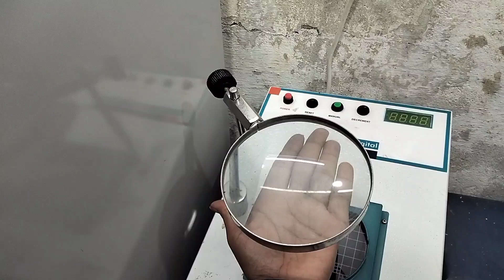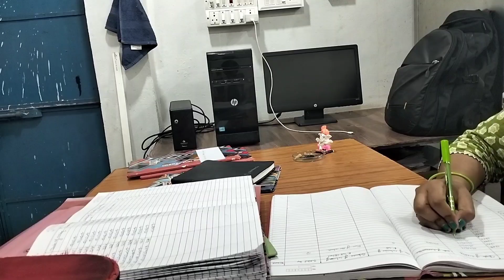माइक्रोबायोलॉजी लैब विजिट किया 🧪🧫।सुमन गौतम।। विनीषा मेम।ललितपुर।जल निगम कर्मचारी।। बुंदेलखंडक्षेत्र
SumanGVlog

Suman family Vlogs

Village Vlogs

Suman Lifestyle Vlogs

Family Video

Visiting Video

Struggle Video

Vlogs

Girl's Life struggle Vlogs